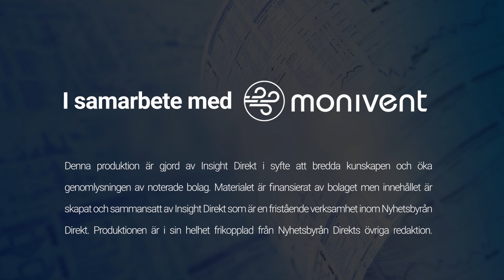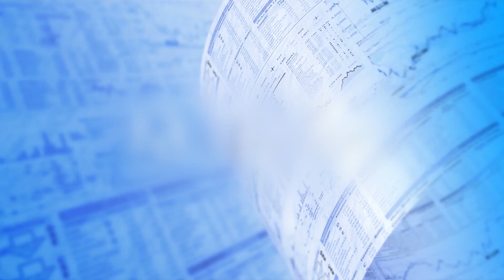Monivent | The Delivery Room – a unique setting requiring unique technologies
Don Sharkey, professor of Neonatal Medicine and Technologies at the University of Nottingham, is being interviewed about the latest developments in neonatal medicine.